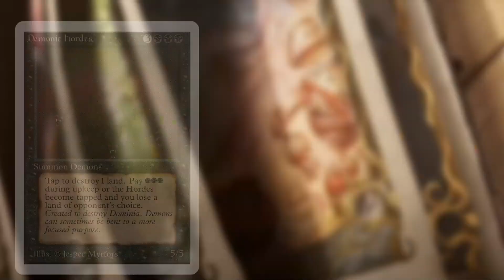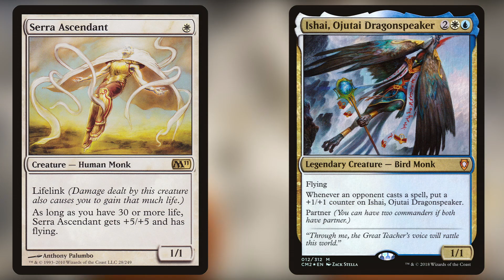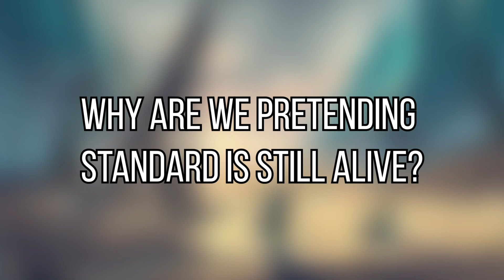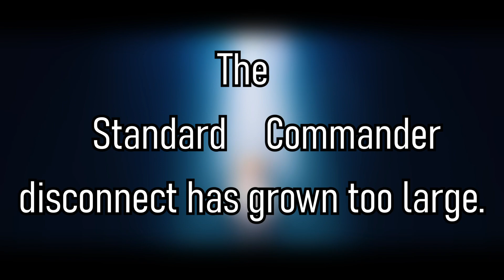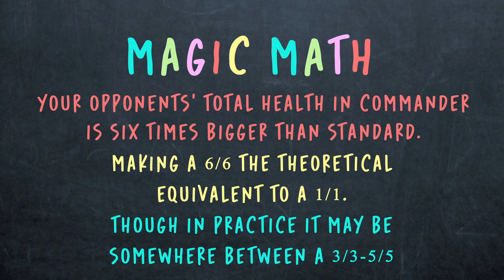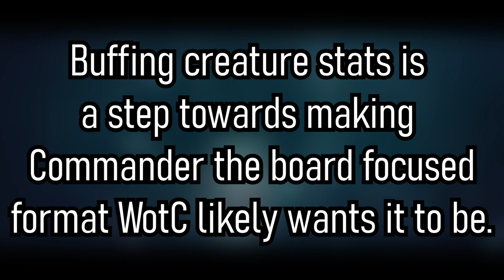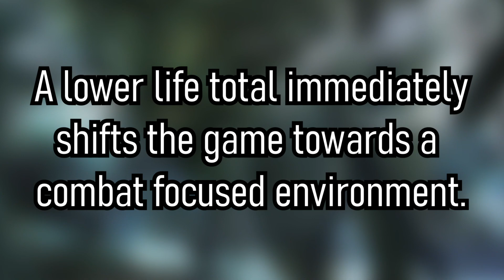Creatures are Too Weak in Commander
In this video I detail the reasons I believe that creatures in Commander are failing to meet their original design goals. I discuss the main purpose of creatures and why they're failing at it, how modern product releases have maintained this status and warped our ability to evaluate new creatures, and the issues this could lead to in the future and some key ways to avoid them.

Chapters
0:00 - Intro
0:29 - How Creatures Fail Their Role
2:04 - Standard vs Commander
4:40 - Looking to the Future
6:55 - Closing Thoughts